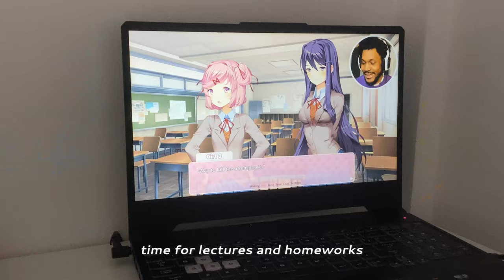VLOG | LIFE LATELY: as a senior high school student in Philippines (Arts and Design Track)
Thank so much for watching, This vlog is insfired by korean vloggers around the world, but more specific it is inspired by saranghoe's vlogs (Tracy), please check her wonderful vlogs in korea from the link bellow. . . Thank you so muchh!

✿ editing tools and apps
camera: Iphone 11